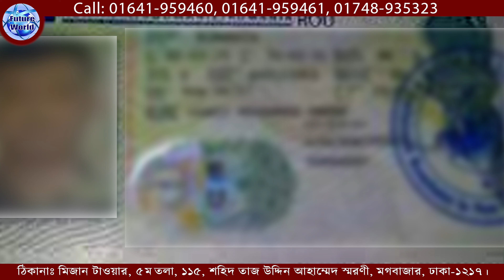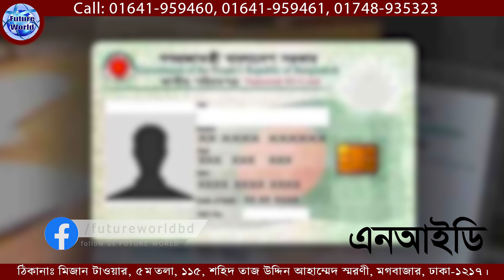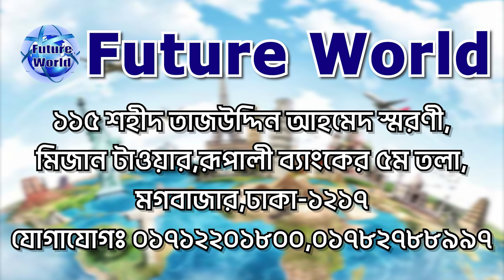🇱🇹 Lithuania Visa: অল্প সময়েই পারমিট ও এম্বাসির সিডিউল- লিথুয়ানিয়ার জব ভিসা ?@futureworldbd